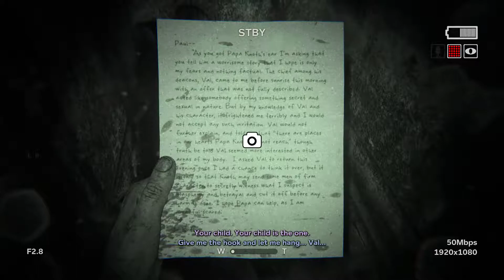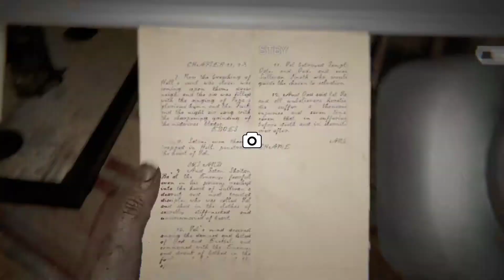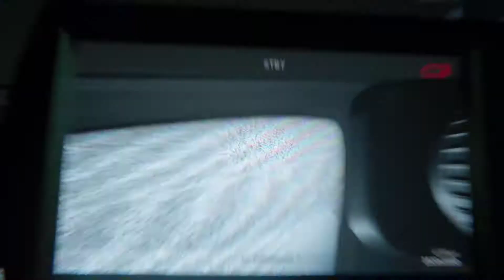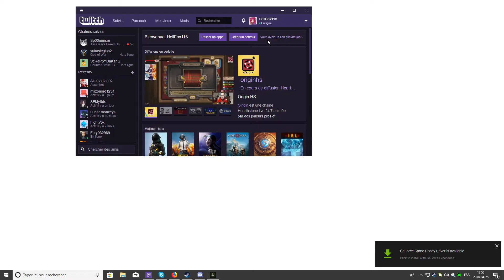Outlast 2 Ep.2 Friendly ?